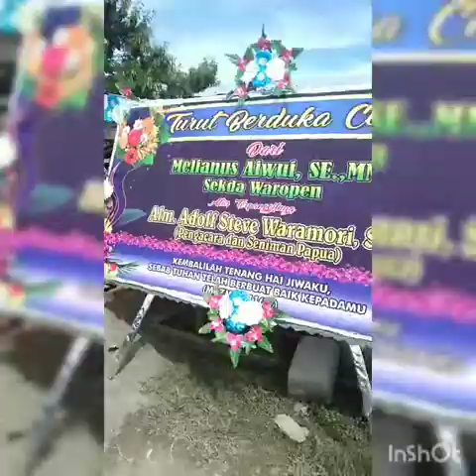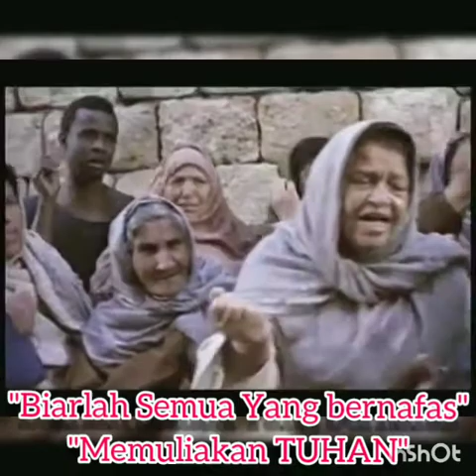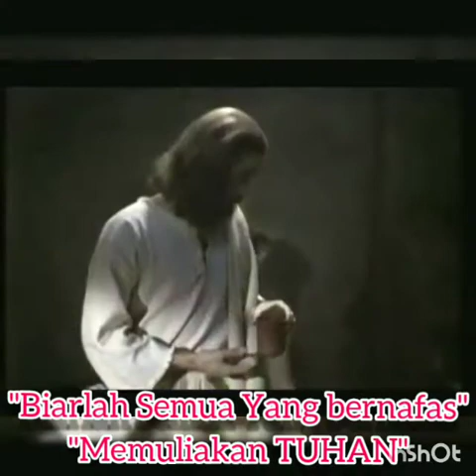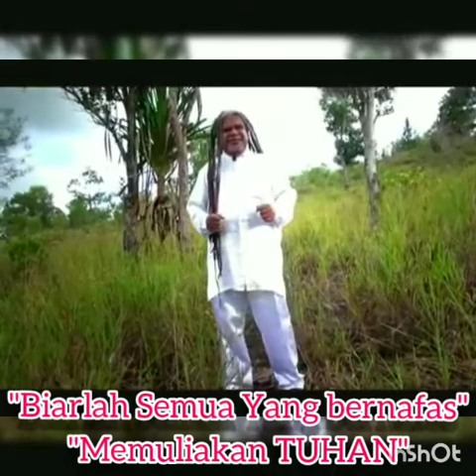STEVE WARAMORI - Prosesi Pemakaman.